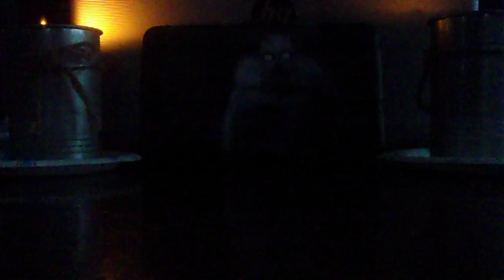the rake creepy stories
the rake is scary   but deadly at night ,day  in ah the rake is chasing me while i"m uploading a video no wonder its about him. leaves worst nightmare the rake get it.